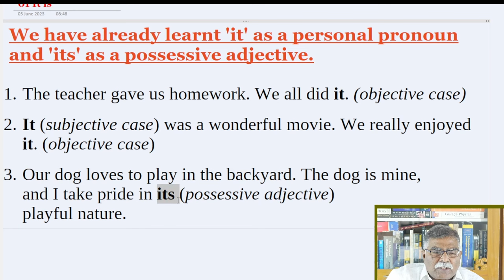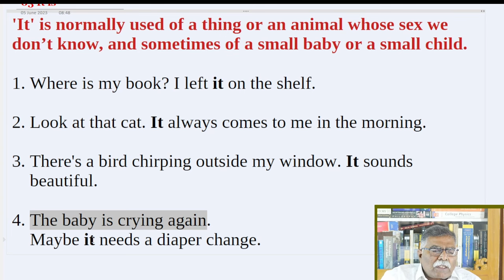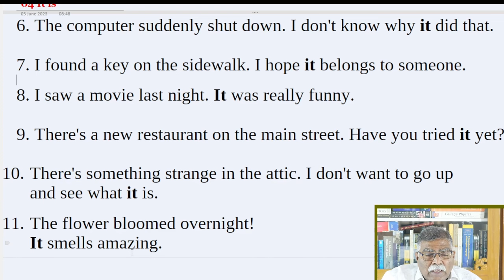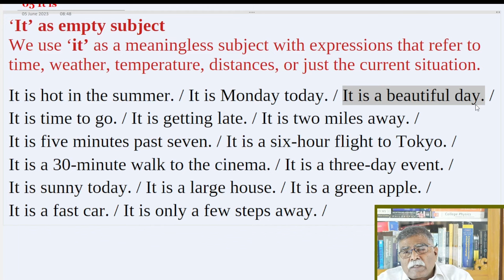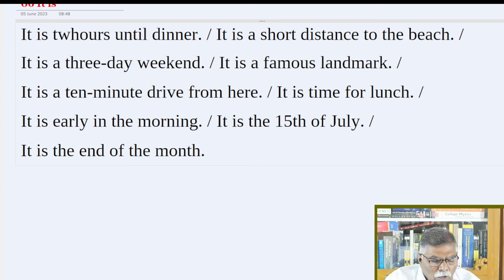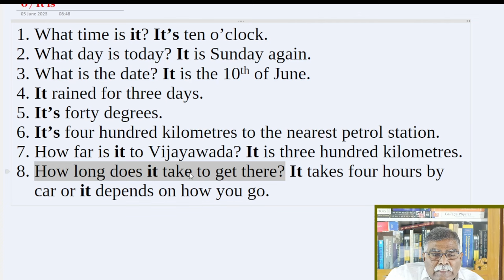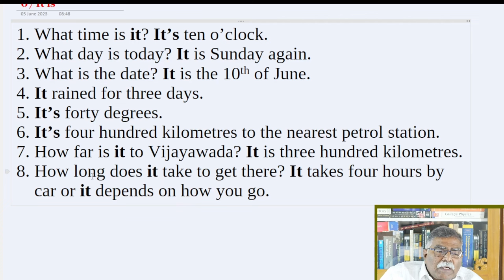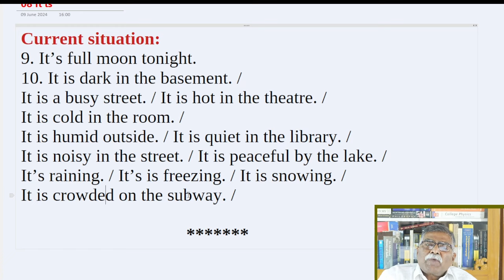Episode 50: 'It is' - Episode 1 Spoken English Telugu#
When analyzing any language, be it English or Telugu, we can distill it into three fundamental aspects: statements, possessions, and actions. Although statements and possessions belong to grammar, we don't need any grammar rules to master these. In today's class, we'll learn present statements.